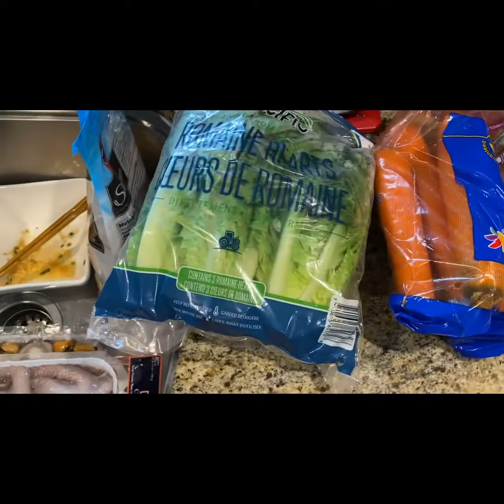Bữa ăn đoán năm mới 2021❤️ barbecue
Chuc ca nha mot nam moi day hanh phuc va vui ve
Lam an phat tai